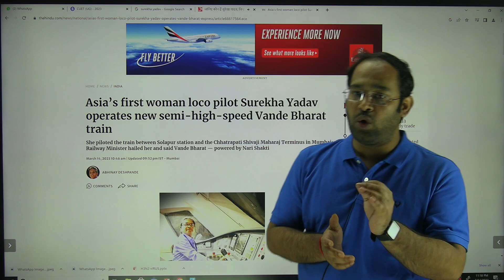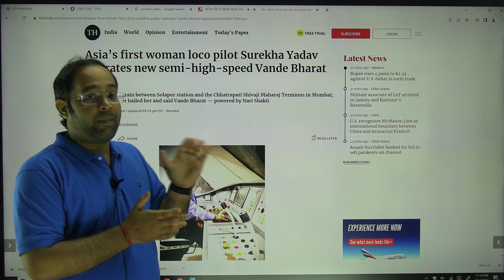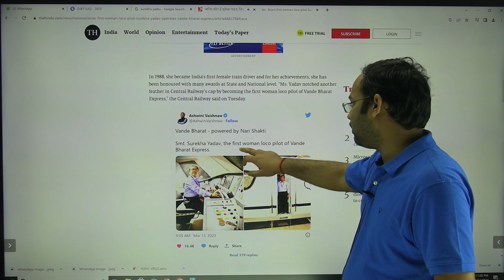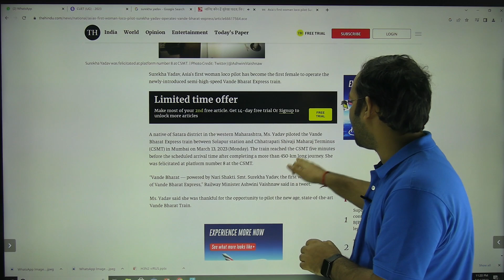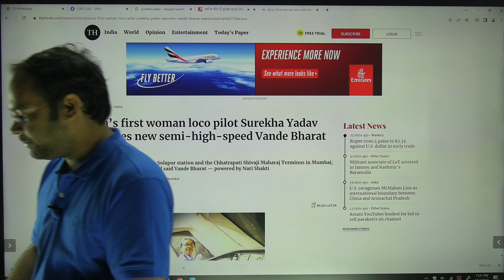एशिया की पहली महिला लोको पायलट | Who Now Operates Vande Bharat | Who is Surekha Yadav ?